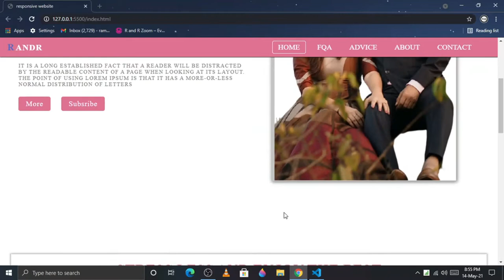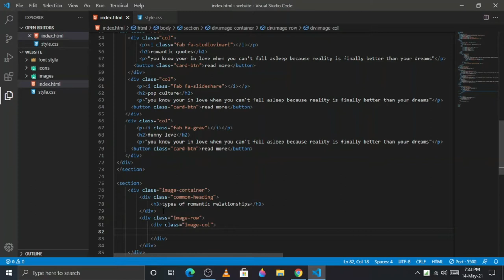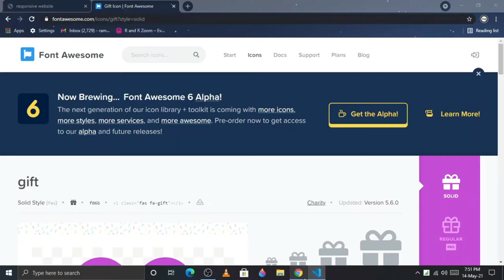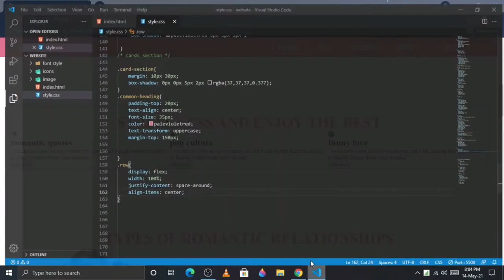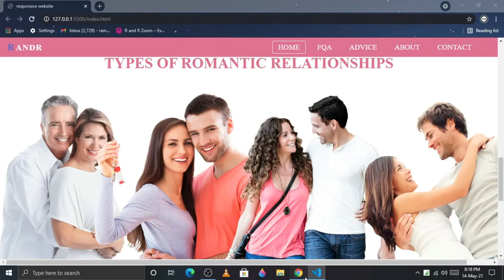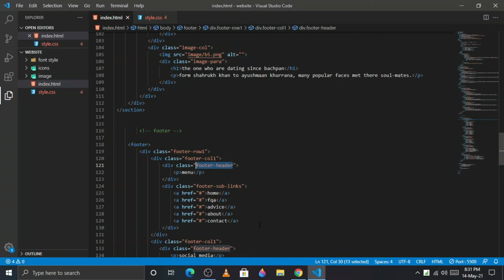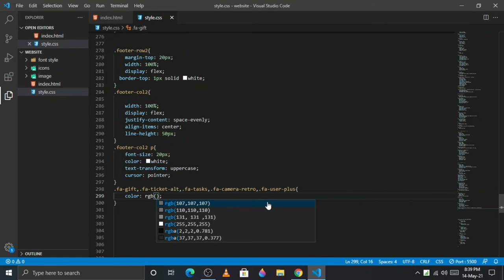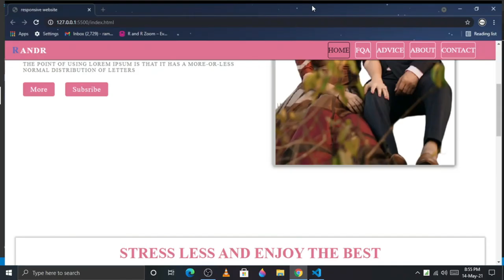How to create a stylish Responsive_website [Part-2]